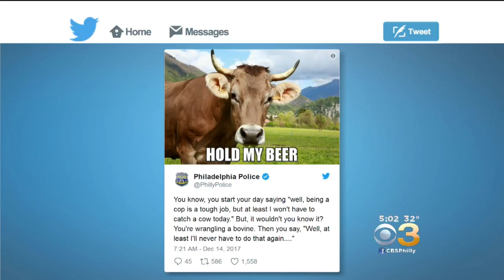Police Capture Cow After It Escapes From Nativity Scene Twice